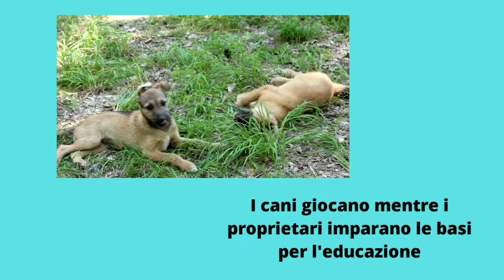le puppy class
in questo video spieghiamo cosa sono le puppy class.